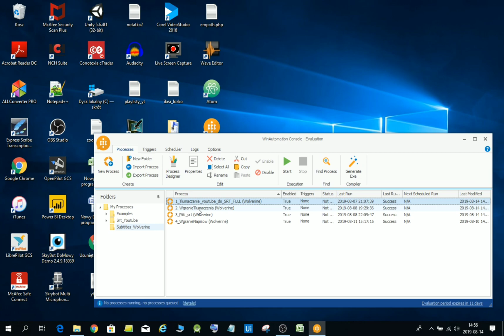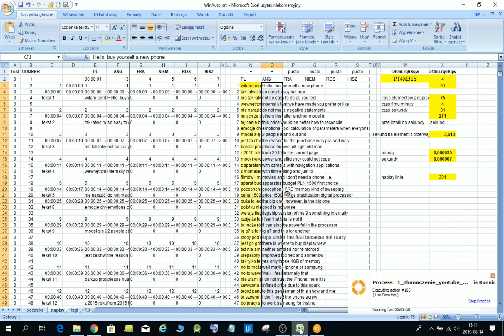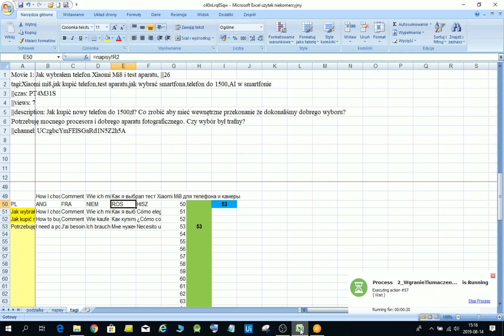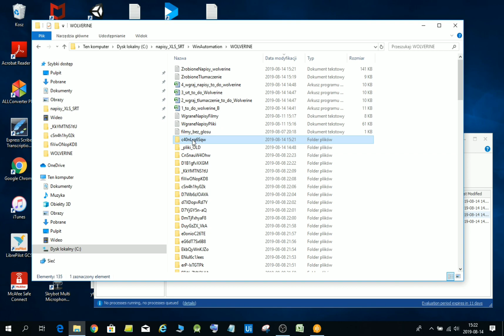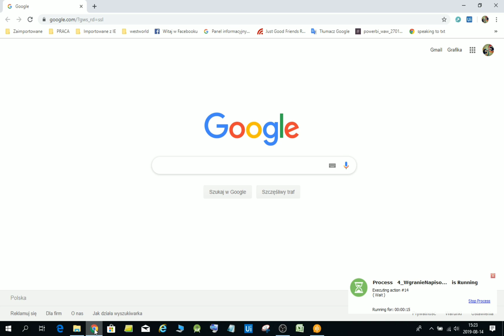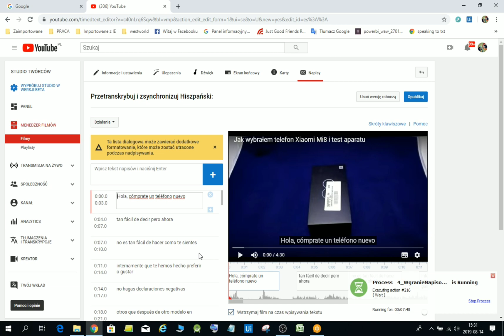WinAutomation RPA test i przykład zastosowania w robotyzacji procesu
WinAutomation robotyzacja procesu tłumaczenia i dodawania napisów do filmu na Youtube.
Każdy twórca na Youtube ma dylemat, czy robić napisy, czy poświęcić czas na ich przygotowanie?
A co gdyby robiły się same?
WinAutomation czyli rozwiązanie robotic proces automation RPA na to pozwala. Bez znajomości programowania, można w kilka dni zrobić takiego robota.
Ograniczeniem jest czas filmu do 04:30 oraz to, że głos w filmie musi być w miarę stały w tempie i bez żadnych dłuższych przerw, działa na ekranie 17". Do innych rozdzielczości trzeba by dopasować.
Niestety kilka razy robot musi odwołać się do przesunięcia myszki, czasem nie widzi przycisku.

Publikowałem już film, jak z arkuszem Excel podzielić film i dodać napisy, ręcznie też szybko, ale robot może to za nas zrobić.
Rozwiązanie mam zapisane, mogę się nim podzielić. Poświęciłem na nie około 80 godzin. Nauka bezcenna.